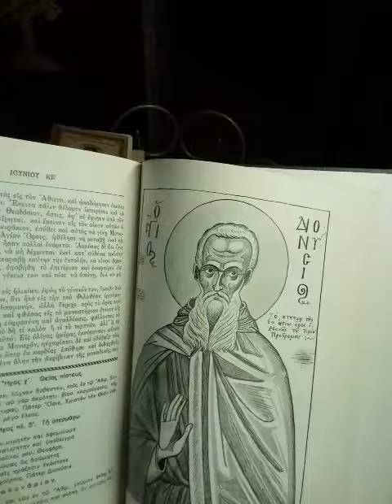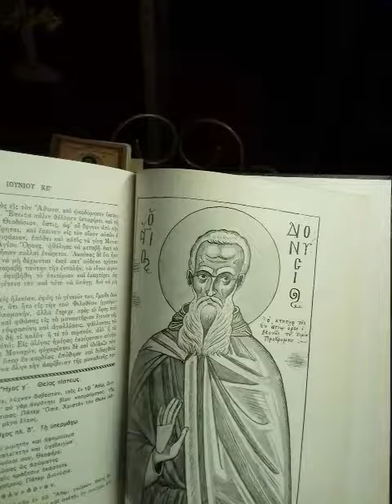Ο ΑΓΙΟΣ ΔΙΟΝΥΣΙΟΣ